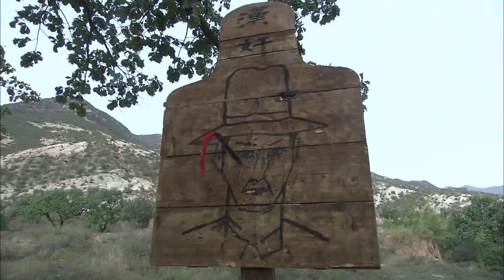【抗日打漢奸】《反奸風暴》16 同是兄弟卻命運迥然，在狗漢奸和兄弟情之間上演一場有血有肉的悲歌 | 杜淳、於榮光、楊若兮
《反奸風暴》
導演：張漢傑
主演：杜淳、於榮光、楊若兮
集數：34集

劇情簡介：
        李彪與林振海、白冬菊壹起長大，感情深厚，李彪與林振海二人更是結拜為異姓兄弟。當地富戶曹富貴覬覦白冬菊美貌，欲強娶之，被李彪與林振海所救，林振海失手打死了曹富貴。抗戰爆發後，李彪成為縣大隊的中隊長，林振海因為殺死曹富貴而上山做了土匪。日本人想盡壹切辦法收編林振海，面對種種脅迫利誘，林振海終被其收編，淪為日軍保安團團長，成為徹底的漢奸，李彪與林振海二人也就此分道揚鑣。在壹次反圍剿中，李彪臨危受命，出任鋤奸隊隊長，鋤奸對象正是林振海。然而幾次鋤奸行動，奸詐的林振海都僥幸逃脫。同時，林振海覬覦與李彪兩情相悅的白冬菊，不顧兄弟情誼，死纏不休，屢屢設計離間李彪、白冬菊二人。國仇家恨交織在壹起，李彪與林振海展開了壹系列生死較量……建國後，李彪追蹤林振海至家鄉，此時失去了壹切的林振海，終沒有逃脫漢奸的宿命，死在了李彪的槍下。完成了鋤奸任務的李彪，扛著死去的林振海回去復命